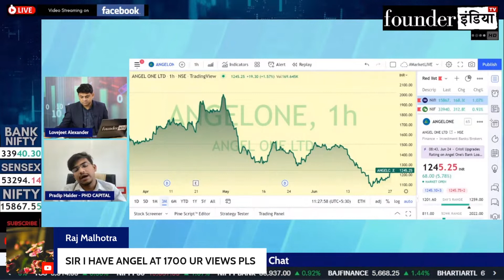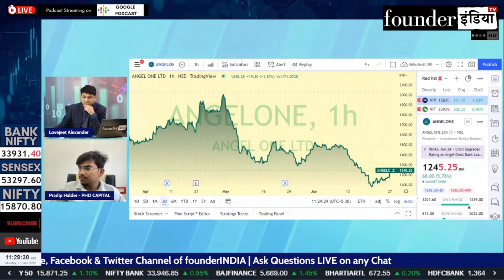Angel One Ltd. के शेयर में क्या करें? Expert Opinion by Pradip Halder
Analysis of: Angel One Ltd.

Shows on StockMarket, equity, trading, investment, commodity, personalfinance, tax, cryptocurrency, blockchain, reviews, Angel One marketanalysis, startups, policyreviews, nifty sensex, and much more.